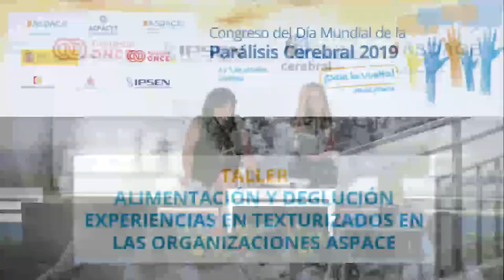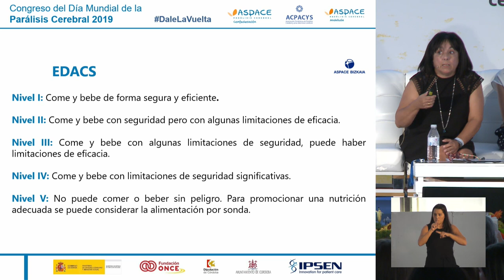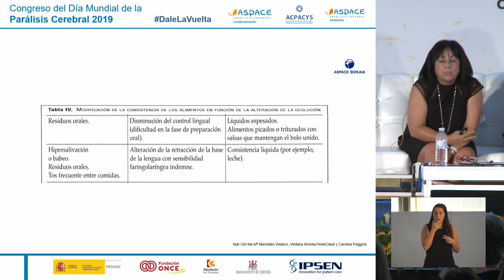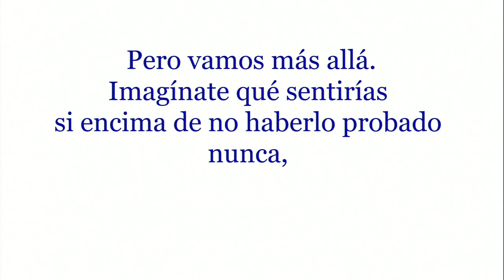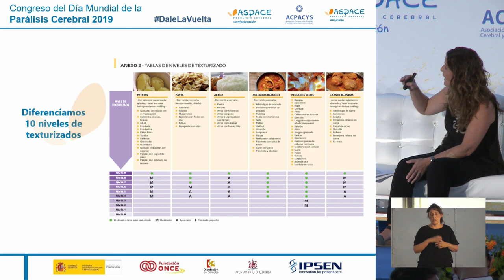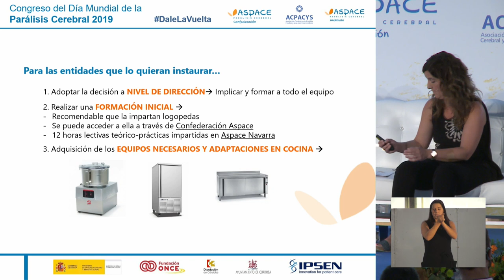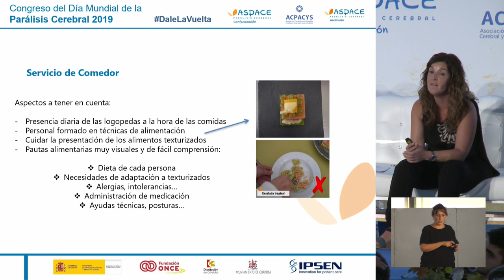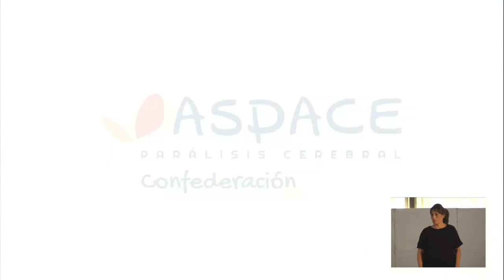Taller alimentación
Congreso Día Mundial de la Parálisis Cerebral 2019. Taller"Alimentación y deglución. Experiencias en texturizados en las organizaciones ASPACE.".